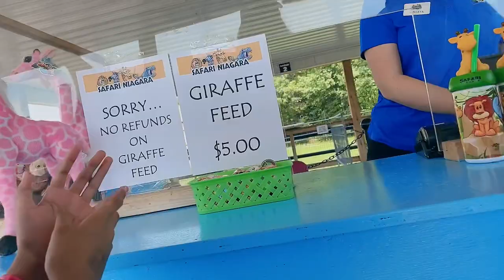GIRAFFE FEEDING @ the Safari Niagara| Nice experience